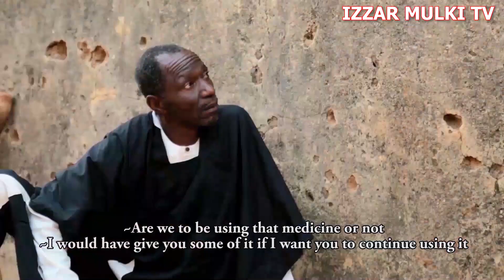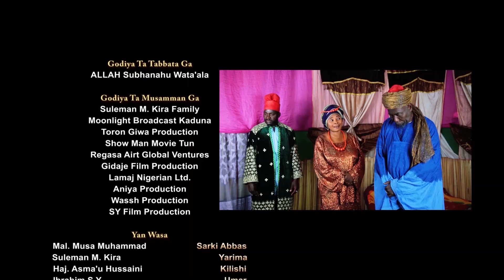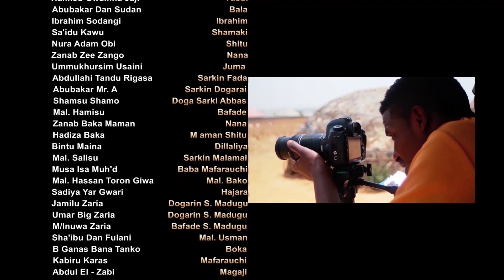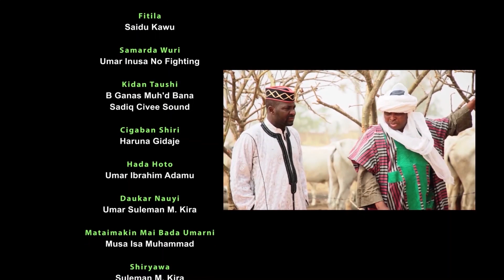MASAURATA EPISODE 11 NEW HAUSA FILM SERIES BABA DAN AUDU LABARINA NURA OBI DAN ALLO & OTHERS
bakoritv seranouvea zinariyahausatv asarauta me dogon zango fadakarwa da nishadan tarwa karkubari abaku labari